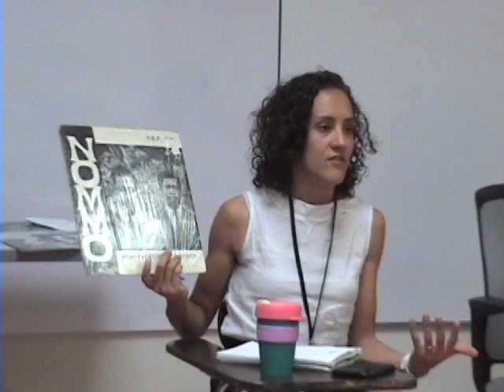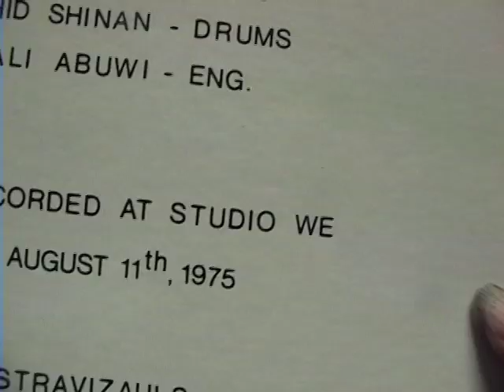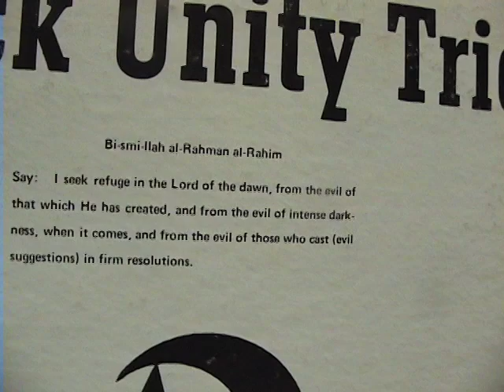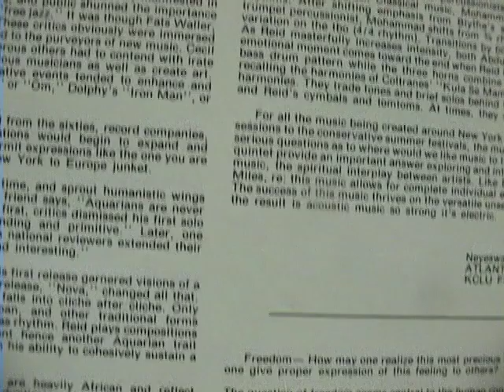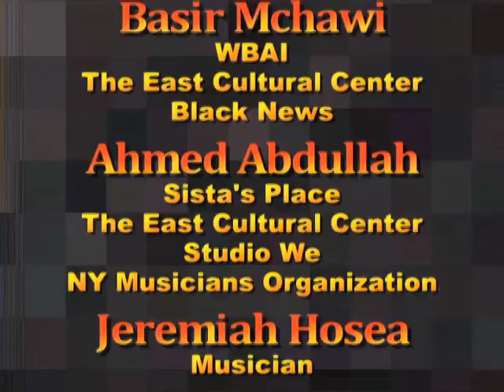Left Forum: Jazz & Self Determination #4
2 0 1 9 L E F T  FORUM @ L I U  B R O O K L Y N presents

"Jazz & Self Determination #4: A Social History"

Musician and scholar Ras Moshe Burnett with panelists discuss and examine the historical parallels between Jazz and socio-political engagement. There will be a particular emphasis on the independent record labels, social formations, and lofts that presented music in Brooklyn and New York City. This study naturally leads into an examination of the economics involved in community-organized, collective-led musical presentations.

Saturday, June 29, 2019, 10:00 am–12:00 pm

PANELISTS: Ras Moshe Burnett, Musician, Scholar; Althea SullyCole, Kora Musician; Basir Mchawi, WBAI, The East Cultural Center, Black News; Ahmed Abdullah, Sista's Place, The East Cultural Center, Studio We, NY Musicians Organization; Jeremiah Hosea, Musician; Greg Tate, Educator, Village Voice writer, Black Rock Coalition, Guitarist/Composer, Burnt Sugar Orchestra.

Susan Yung ,camera & video editor.